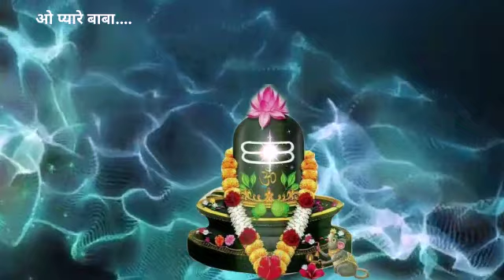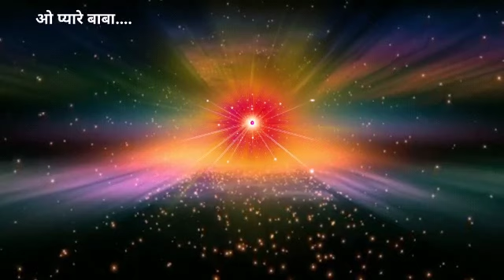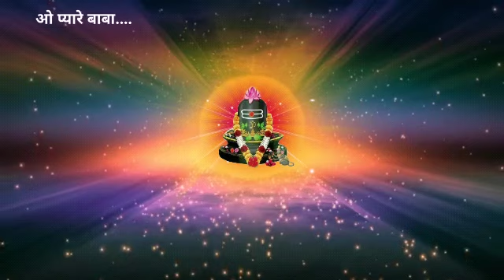ओ प्यारे बाबा...भगवान का प्यार और पालन की अनुभव गीत के द्वारा.....💐💐जरूर सुने👌.....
सद्गुणों की शुरुआत*
      *स्वयं से ही करनी होती हे*

    *जब तक आपकी ऊँगली पर*
              *कुमकुम ना लगे*
*तब तक सामने वाले के ललाट पर*
             *तिलक कैसे लगे।*

Singer: Bk Ramesh
Lyric: Bk Subash
Musicians,
Key board-Balaram Bal & Ashish Rath ,octa pad-Shiba Prasad mohanty, rythm-Prabhat & Raju
Recordist: deepu{ bhuvaneshvar}

ॐ शांति

जीवन में
सब घोड़े पर सवार हैं।
सब चिल्ला रहे हैं जल्दी चलो।
पर कहां जा रहे हैं, कुछ पता नहीं।
क्या होगा इसका फल ?
क्या पाना चाहते हैं उसका कुछ पता नहीं।
रुकिये थोड़ी देर के लिए और सोचिये।
जो कहते हैं कि काम ही सब कुछ है,
उन्होंने बहुत नुकसान पहुँचाया है।
उन्होंने जीवन से उत्सव के क्षण छीन लिए हैं।
दुनिया में उत्सव कम होते जा रहे हैं।
उत्सव का स्थान मनोरंजन लेता जा रहा है।
उत्सव में आप स्वयं सम्मिलित होते हैं
मनोरंजन में आप केवल देखते हैं।
लेकिन नाचने और नाच देखने की खुशी में
बहुत बड़ा अंतर है।